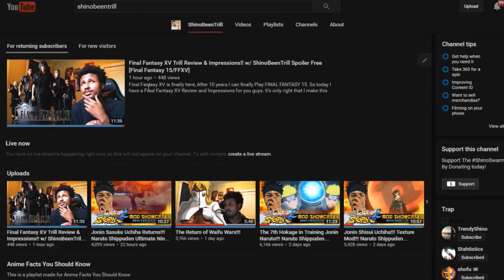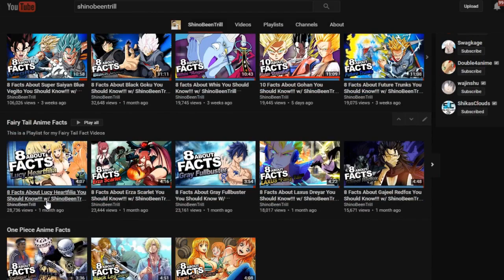8 Facts About Mecha Naruto Uzumaki You Should Know!!! w/ ShinoBeenTrill "Naruto Shippuden Anime"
8 Facts About Mecha Naruto Uzumaki You Should Know, 8 things About Mecha Naruto Uzumaki You Didn't Know. This has been one of the most requested Fact Videos ever so here is Mecha Naruto Uzumaki let's get it. :]